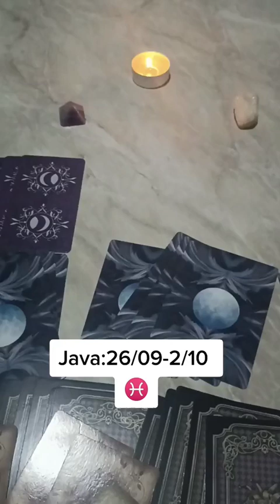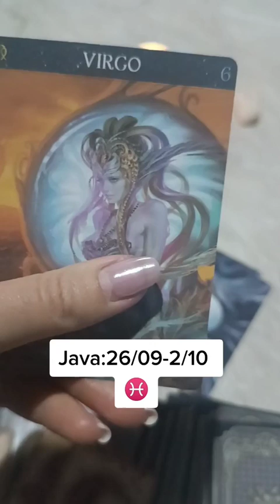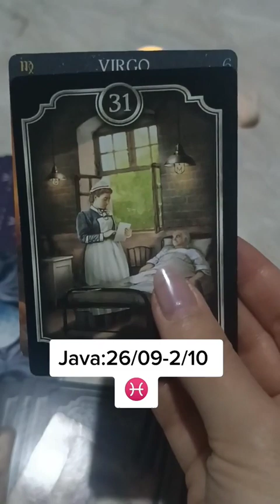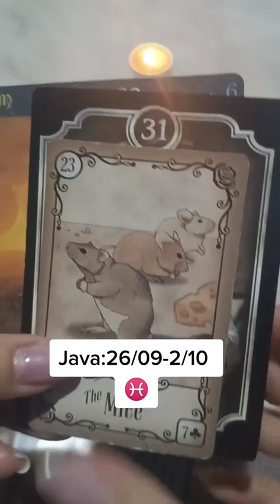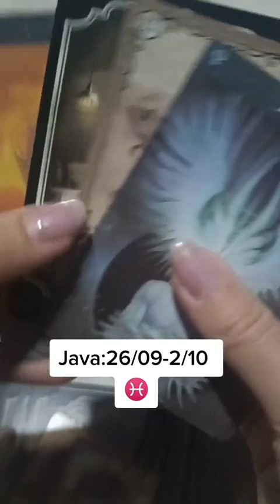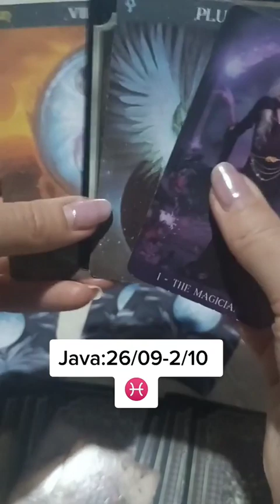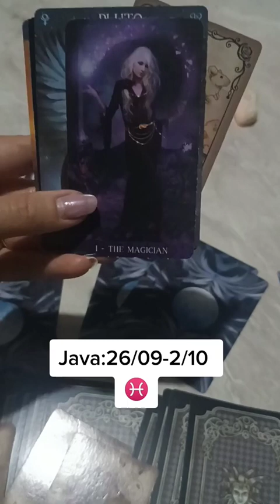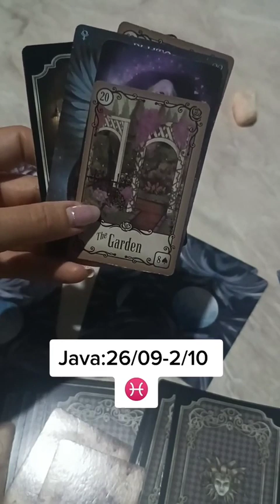Peshqit 26 Shtator - 02 Tetor